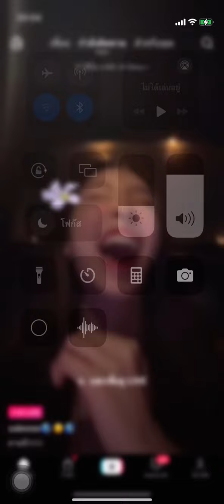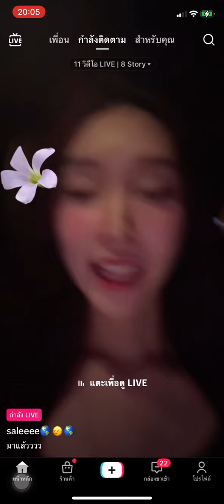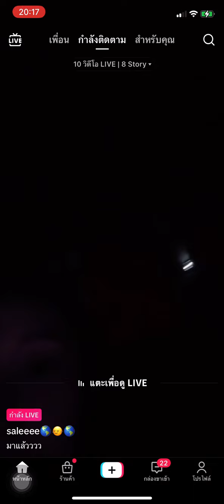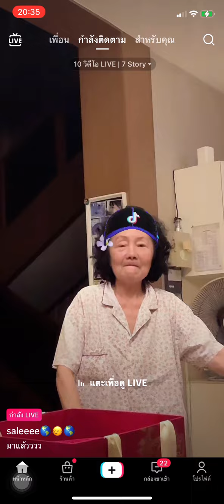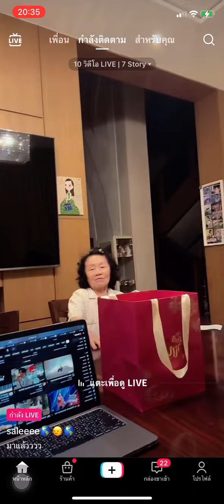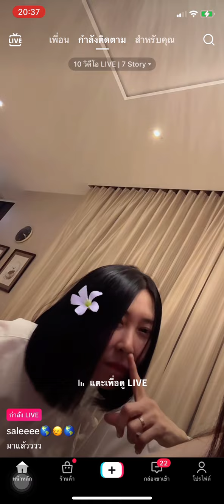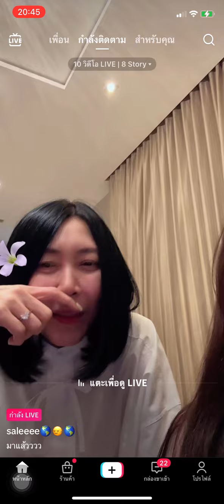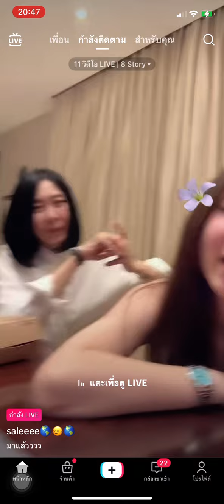“สาลี่”ขอแบนไม่ลงเรือสร้างโมเมนต์จิ้น“เปียโน” ถ้ามีต้อง#นิกตง ด้วย พาพี่สาวมาแนะนำทำไมชื่อนี้